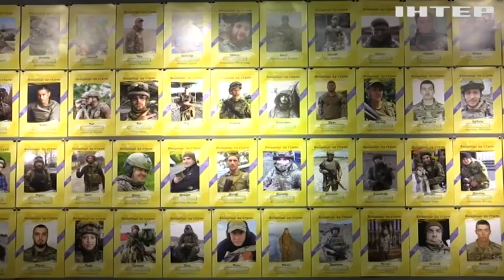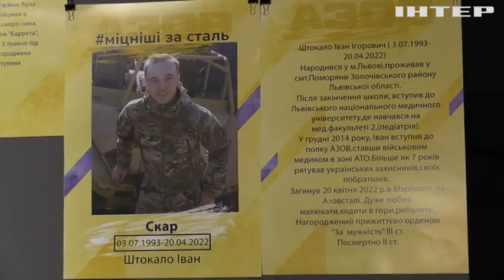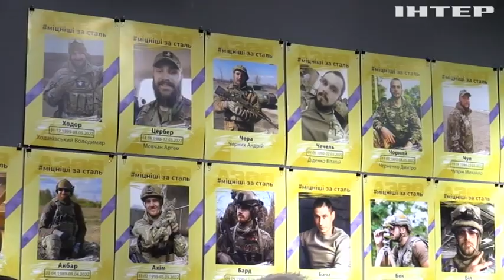Міцніші за сталь: у Львові відкрили фотовиставку, присвячену загиблим бійцям полку "Азов"